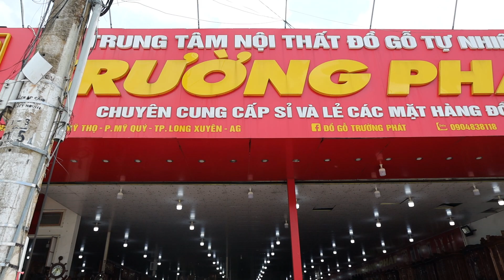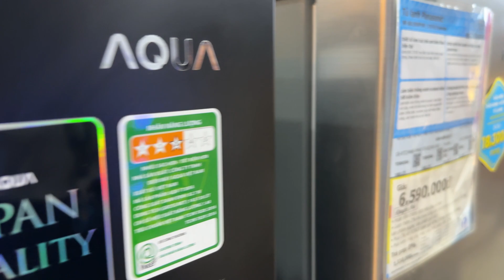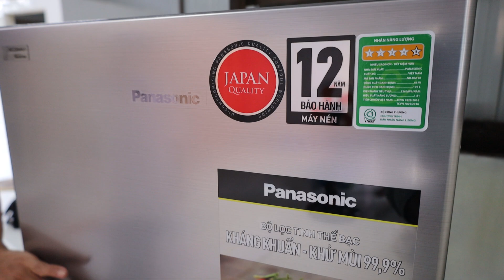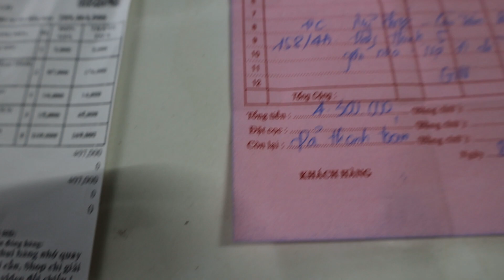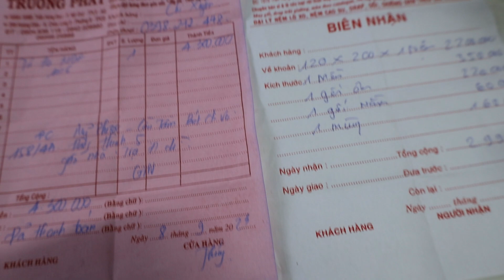Chú Lê Văn Quốc Thắng Hỗ Trợ Thêm Tủ Lạnh Tủ Quần Áo Nệm & Vật Dụng Nấu Ăn Bé Xuyên Năm Nhất ĐH/T870